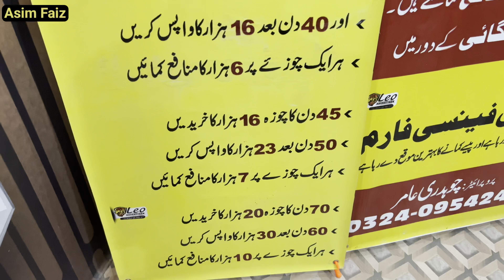30 Days Small Investment Plan Business Idea With High Profit At Home | By Asim Faiz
30 Days Small Investment Plan Business Idea With High Profit At Home | By Asim Faiz